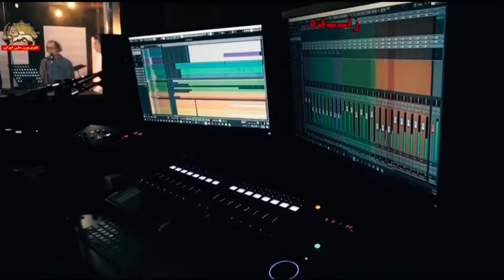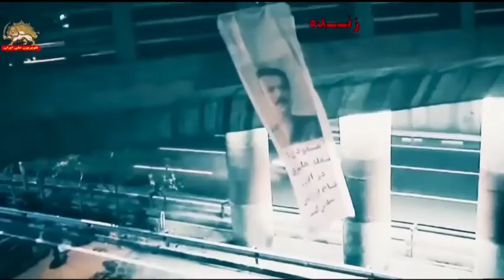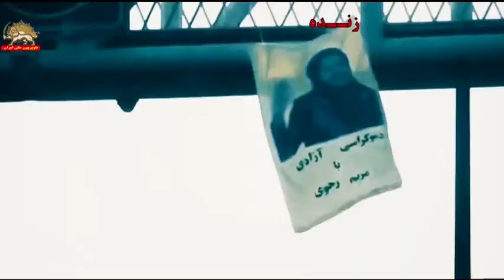همصدا با مردم و استاد شجریان رو در روی نظام آخوندی – قیام آفرین – قسمت دوم ۱۹مهر۹۹